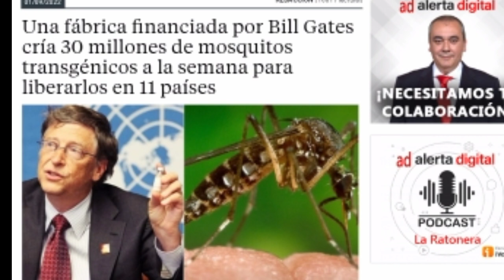peit Jia aiu u Bill Gates u thaw kyrpang ia 30 tylli million ki skain pyrjong haka wei ka karkhana